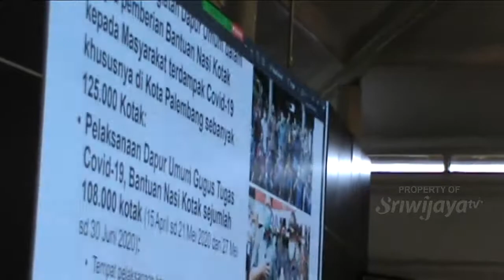Herman Deru : Pertumbuhan Ekonomi Sumsel Kuartal 1 Tahun 2020 Tertinggi Di Sumatera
Dalam rapar koordinasi percepatan  penangan  covid  19 ,bersama panglima TNI  dan Kapolri ,   gubernur Sumatera Selatan ,Herman Deru  mengungkapkan    pertumbuhan  ekonomi  kuartal  satu   tahun  2020  sumatera selatan   tertinggi  di Sumatera.